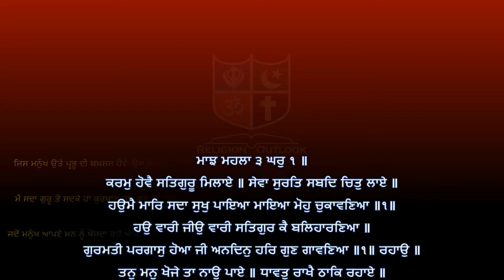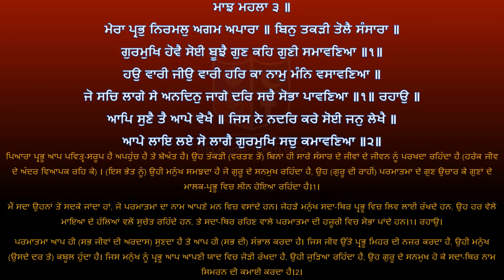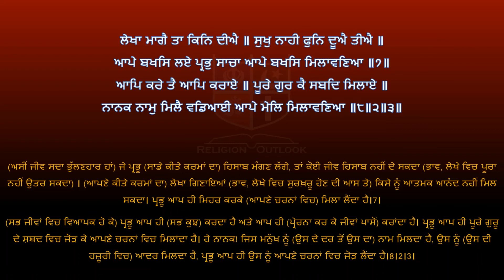Shri Guru Granth Sahib G Punjabi Explanation Page 110 || Raag Majh - Ashtpadian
ਸ਼੍ਰੀ ਗੁਰੂ ਗ੍ਰੰਥ ਸਾਹਿਬ ਜੀ ਦੀ ਸਰਲ ਪੰਜਾਬੀ ਵਿੱਚ ਵਿਆਖਿਆ - ਪੰਨਾ 110 ||  ਰਾਗ ਮਾਝ -  ਅਸ਼ਟਪਦੀਆਂ  ||